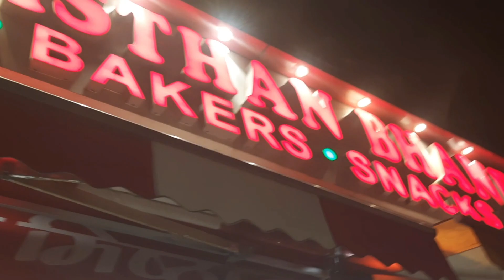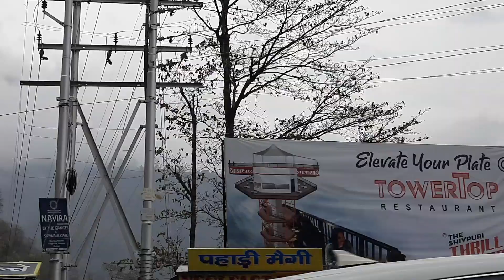Dev bhoomi Uttrakhand, Rishikesh Market ki Sahar | Garhwal | NehAnoop vlogs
Dev bhoomi Uttrakhand, Rishikesh Market ki Sahar | Rishikesh Market | NehAnoop vlogs